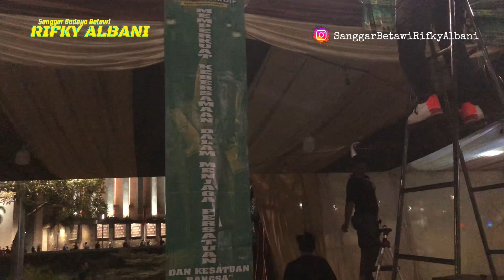Berkah Penghujung Ramadhan | Ondel-Ondel Nandini dan Balang Bani Tugas Di Istiqlal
Berkah penghujung ramadhan 1445 H mendapatkan tugas di mesjid Istiqlal untuk menyambut bazar Ramadhan terakhir tarawih di Masjid Istiqlal

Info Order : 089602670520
Follow IG : @SanggarBetawiRifkyAlbani